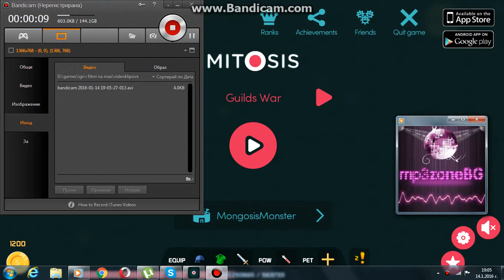mitos.is ep 20 ee 1000 jyltici mi davat onia nesta uhul :D